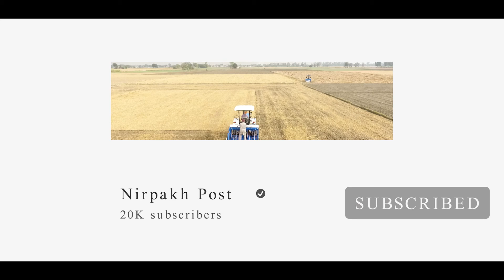ਪੰਜਾਬ ਵਿਚ ਵੀ ਹੋਵੇਗੀ ਅਫ਼ੀਮ ਦੀ ਖੇਤੀ,ਪੰਜਾਬ ਦੇ ਅਸਲ ਮੁਦਿਆ ਦੀ ਗੱਲ ਕੋਈ ਪਾਰਟੀ ਨਹੀ ਕਰ ਰਹੀ